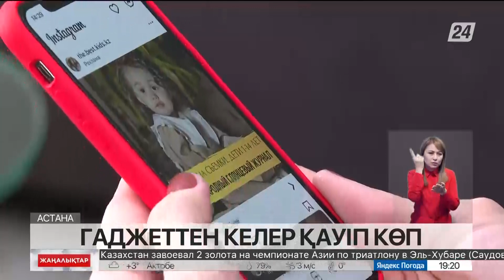Балалардың ойлау қабілеті кеш дамып жатыр